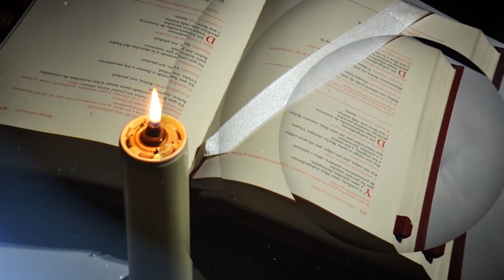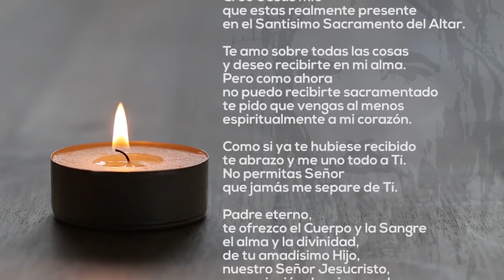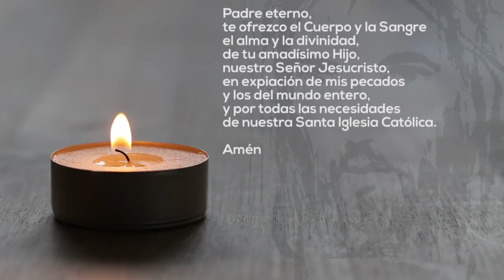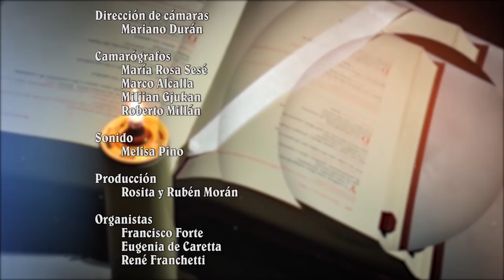Santa misa ⛪ Domingo 10 DE MAYO de 2020 - 5° DOMINGO DE PASCUA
La Iglesia celebrará este fin de semana el quinto Domingo de Pascua. Jesús es el Camino para llegar al Reino. Caminamos por este camino si hemos decidido llegar al Reino, en cambio, si queremos sólo este mundo, no vamos por el Camino real del Señor. El que vive la fe a su modo, o el que ama sólo lo temporal, se va por diagonales que lo apartan del verdadero Camino. Busquemos a Jesús. Imitemos su amor.  Alcanzaremos la Verdad y la Vida.

¿Te gustaría contribuir a sostener nuestro proyecto? Ingresá al siguiente link y enterate de toda las formas que podés hacerlo.